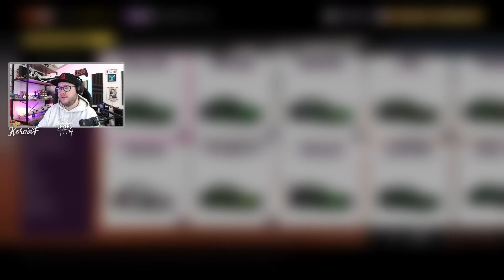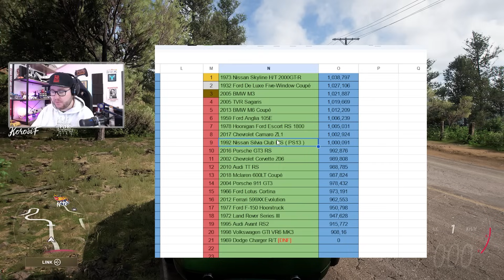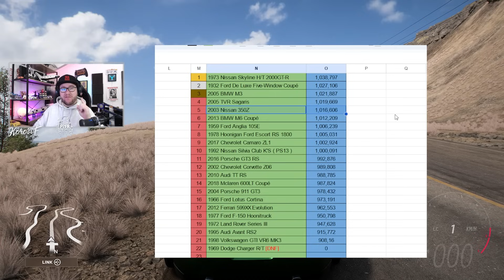1 WHEELSPIN = 1 VOITURE DE DRIFT #22 - FORZA HORIZON 5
Salut à tous c'est Korosif ! Je suis sur Forza Horizon 5 !

Retour du concept faire une voiture de drift avec la voiture qui sera tiré au sort au wheelspin !

Pendant la vidéo :

LowFi - Cheapbeat - Voicemod
LowFi - Naughty Beat - Voicemod
LowFi - Dragon Dreams - Voicemod